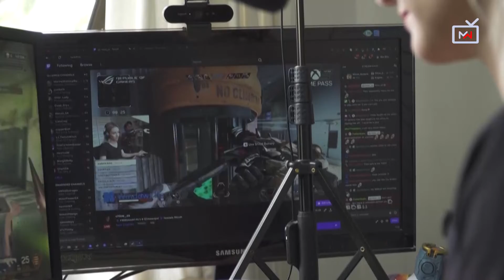Why hasn't Gaming in Africa been received as in countries abroad?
The fourth edition of the Africa Games gives the stage to Twitchers, Youtubers and other streamers, with talks and panels on this new aspect of the video game industry. But content creation on the continent isn't yet at the levels it has reach in Asia and the US.